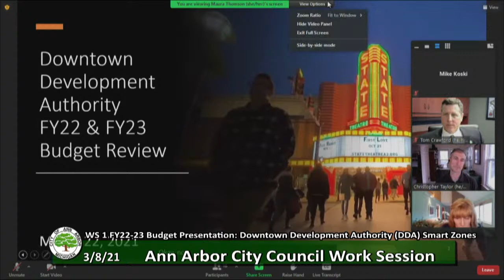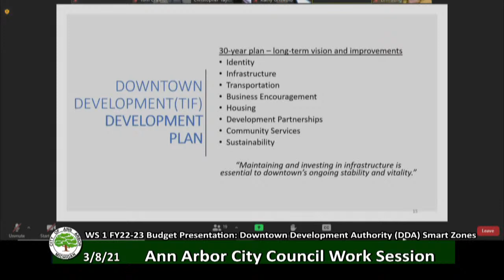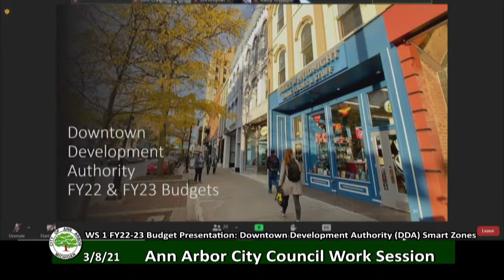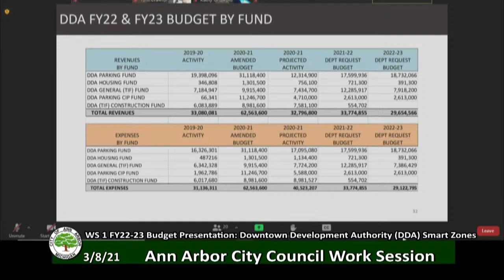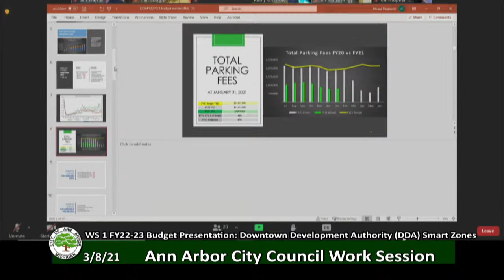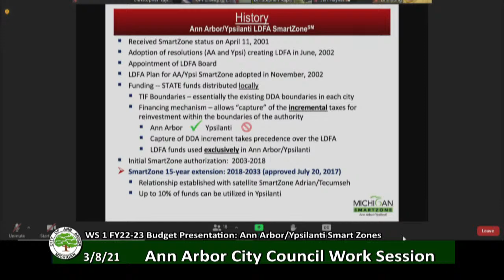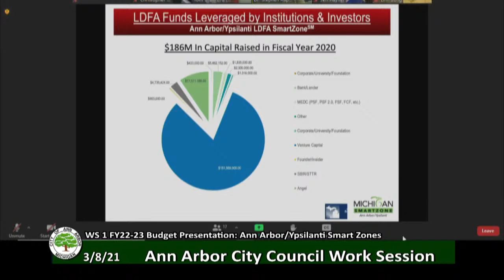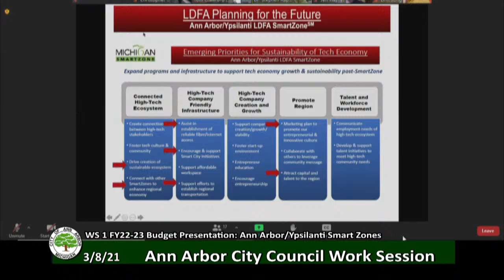Ann Arbor City Council Work Session Meeting 3/22/21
Please note the date on the bottom graphic is incorrect, it should read  3/22/21